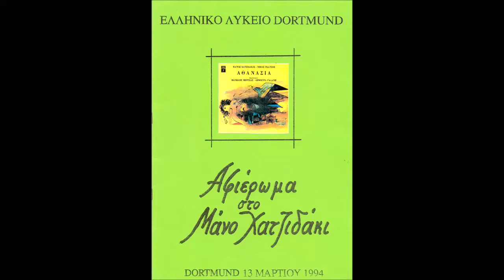Αφιέρωμα στον Μάνο Χατζιδάκι. ΣΤ. «Mάνος Χατζιδάκις και Θέατρο» από την Ιωάννα Καραφέζη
ΣΤ. «Mάνος Χατζιδάκις και Θέατρο»: Σύντομη εισήγηση από την μαθήτρια Ιωάννα Καραφέζη.

Σε προβολή ένα απόσπασμα της παράστασης "Όρνιθες" του Αριστοφάνη, έργο 16, (1959) από το Θέατρο Τέχνης σε σκηνοθεσία Κάρολου
Κουν (15/8/1975).